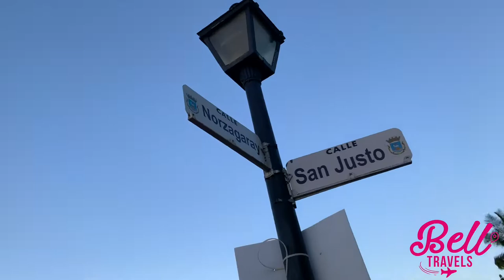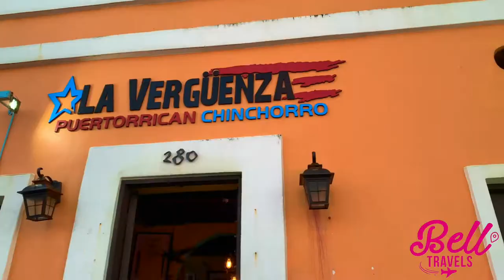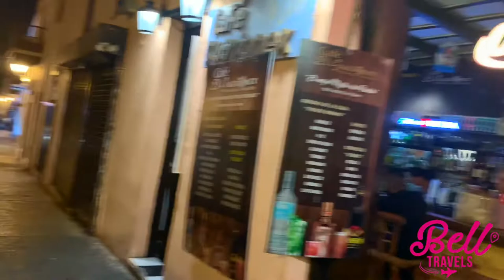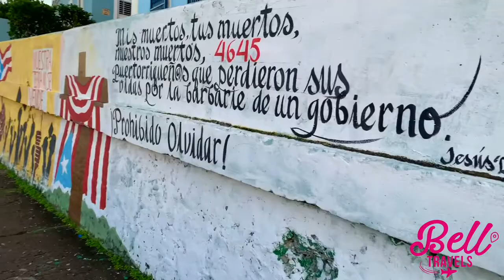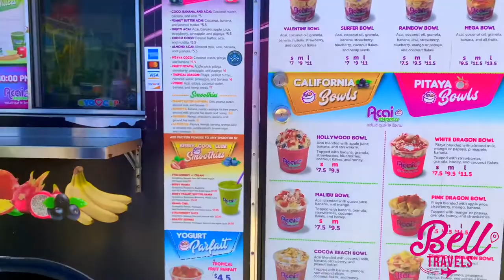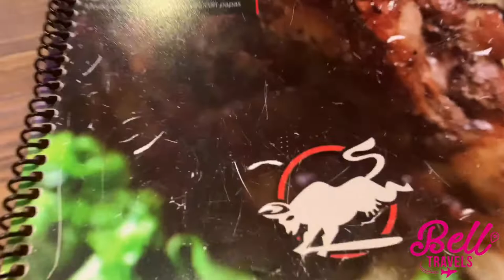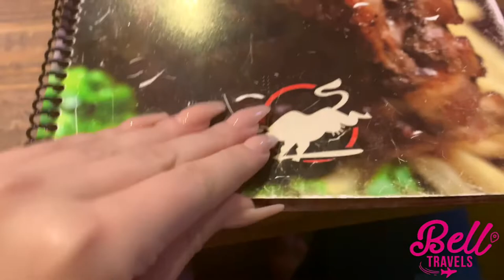3 days in San Juan Puerto Rico!!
Hey guys, here is a video of most of the places where we ate in San Juan, Puerto Rico. It was a quick trip - 3 days only!! :)